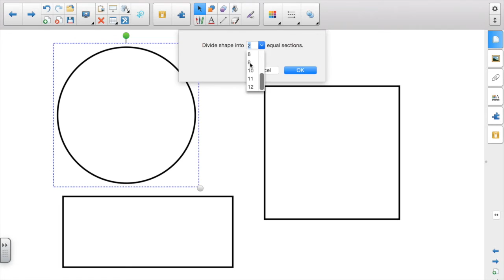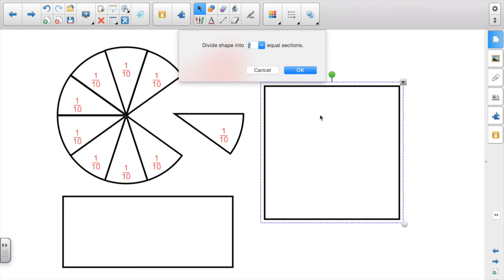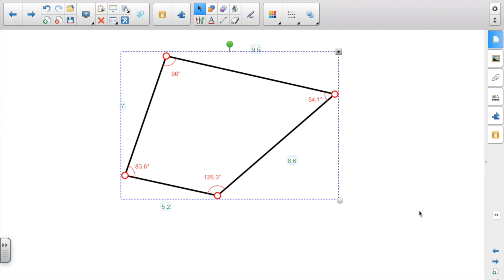Using the SMART Board in Instruction: The Best New Feature in Notebook 15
This episode shows what I consider the best feature in Notebook 15--the shape division and other shape tools. These features used to be part of the separate Math Tools license and were only available for PCs. Now everyone with the SMART Notebook Advantage subscription gets them--Mac and PC.